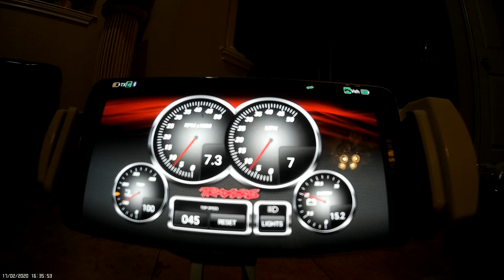Closeup on the phone